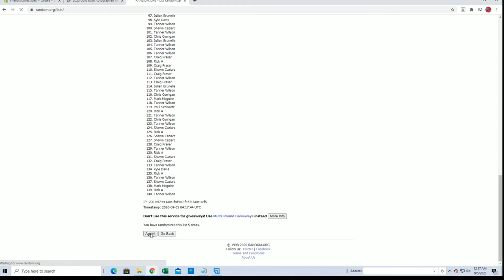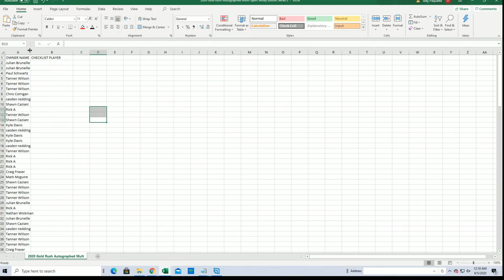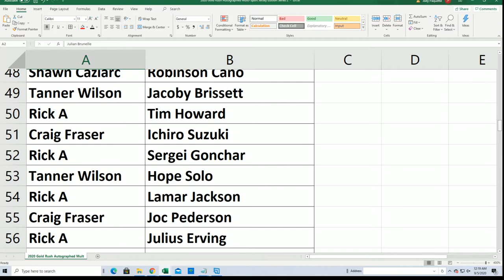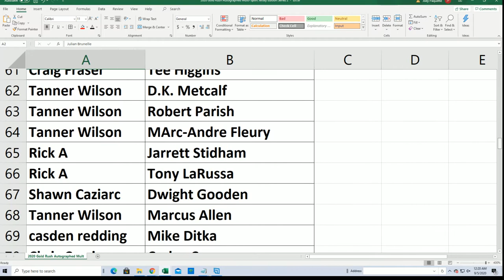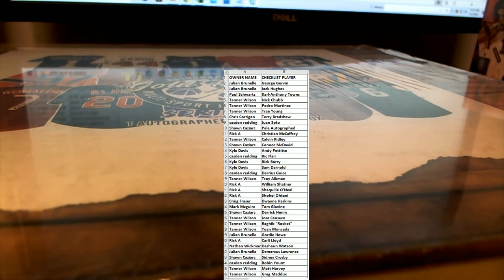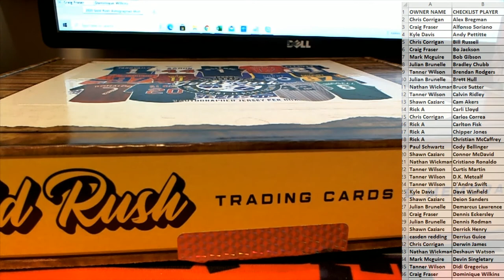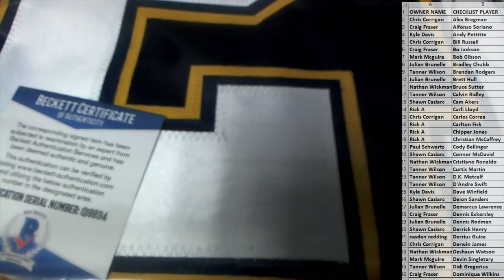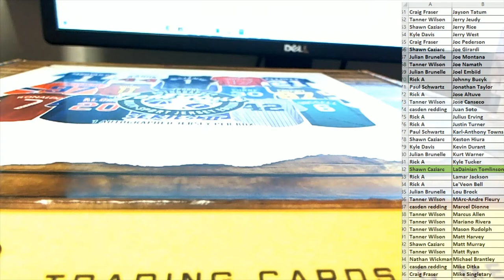2020 Gold Rush Autographed Multi Sport Jersey Edition Series 2 Box ID 20GRMSJERS2137